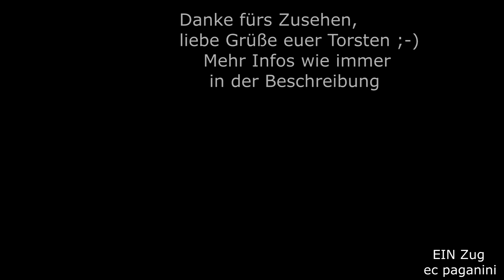Sieht aus wie eine Foto- Kulisse! Ist aber wohl echt :-) Straßberg- Glasebach mit Schmalspur Bubi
Die Selketalbahn im Harz wurde im Ort Straßberg so angelegt, dass sie unmittelbar neben der Selke entlang führt- zumindest zum Aufnahmezeitpunkt gab es keine störenden Geländer o.ä.
Den Hintergrund bildet ein Gebäudekomplex, der sich als Hintergrundkulisse wirklich schön macht. Der Zug ist gerade aus dem Haltepunkt Straßberg Glasebach ausgefahren und rollt nun weiter zum Bahnhof Straßberg (Harz).
29042011